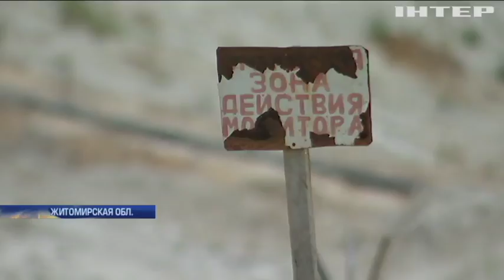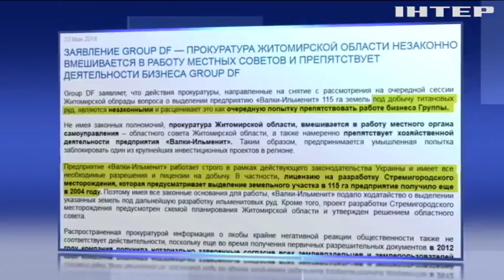Кто блокирует реализацию крупнейшего инвестпроекта в Житомирской области?